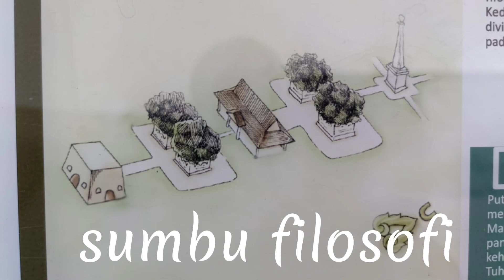Memahami Makna : SUMBU FILOSOFI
DIAJUKAN sebagai warisan dunia ke UNESCO, sumbu filosofi yang membentang dari Panggung Krapyak -  Kraton – Tugu Golong Gilig sekarang adalah Tugu Pal Putih, bukan konsep tanpa makna. Sebagai ahli strategi perang dan seorang arsitek yang memegang teguh nilai histori dan filosofi, P Mangkubumi menghitung dengan cermat ketika membangun Ngayogyakarta Hadiningrat. Lahirlah konsep yang sekarang dikenal : sumbu filosofi.
Dengan diapit 6 sungai, Ngayogyakarta  Hadiningrat menjadi sanctuary area, kota suci. Dan dengan setting ini, Pangeran Mangkubumi menciptakan garis imajiner Merapi – Laut Selatan. Poros imajiner ini selaras dengan konsep Tri Hitta Karana, konsep tri angga  juga konsep utama, madya nistha.
P Mangkubumi yang bergelar Sri Sultan Hamengku Buwana I adalah juga seorang alim murid Kiai Faqih dari Wonokromo Pleret. Maka  simbolisasi ini kemudian dikaitkan sebagai  hablum minallah, hablum minanash serta hubungan manusia dengan alam lingkungan. Konsep yang Hinduistis ini kemudian diubah sebagai konsep filosofi Islam Jawa : Hamemayu hayuning bawana dan Manunggaling Kawula Gusti.